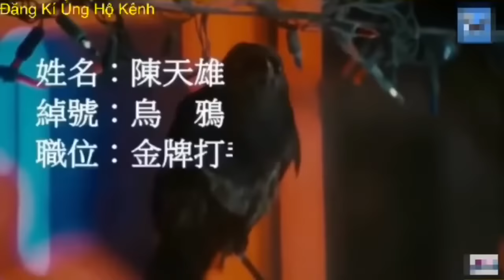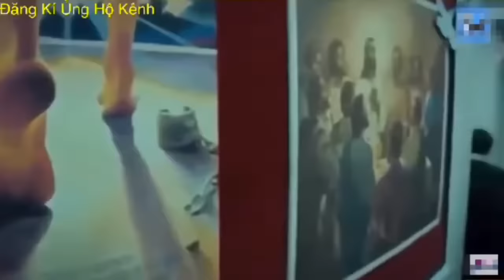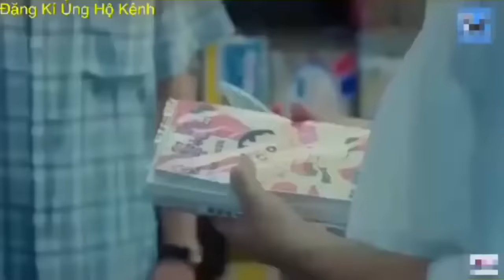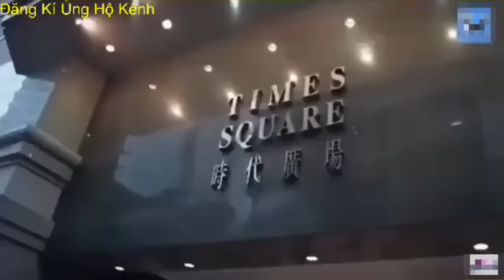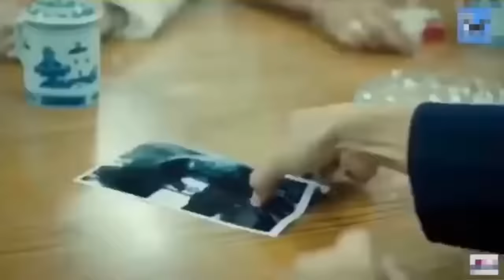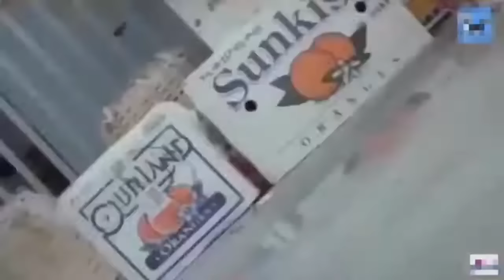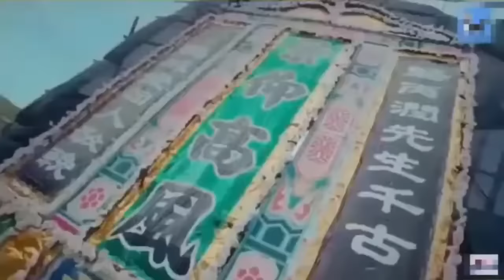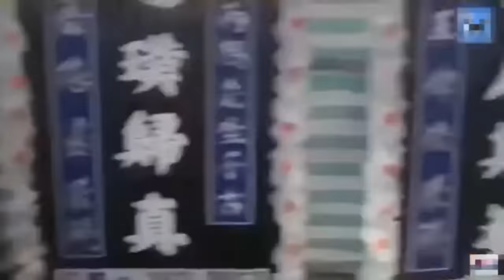[Full Trọn Bộ] Người Trong Giang Hồ Phần 2 | Mãnh Long Quá Giang | Phim Hành Động Kinh Điển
Người Trong Giang Hồ được ra mắt vào năm 1996, xoay quanh chàng thanh niên Trần Hạo Nam và băng nhóm Hồng Hưng của Hội Tam Hoàng. Ngay từ khi ra mắt, bộ phim đã nhận được sự đón nhận nồng nhiệt của người hâm mộ tại HongKong. Phim quy tụ nhiều cái tên nổi bật như Trịnh Y Kiện, Lê Tư, Trần Tiểu Xuân,…Đây cũng là khởi đầu cho các phần tiếp theo của loạt phim đình đám này